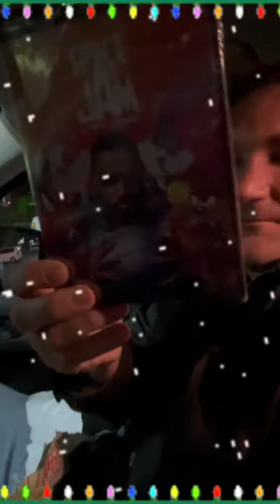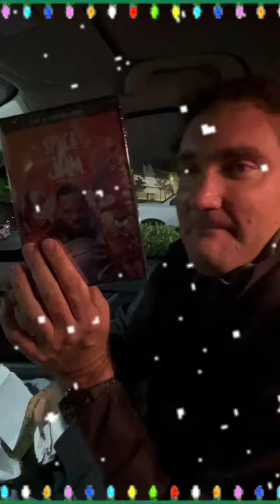Eugene’s Early Christmas Gift (From Russian) (December 22, 2021)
Eugene opens up his early Christmas gift from one of his fellow kind men in Russian Mamitag 😀 How sweet of a Christmas moment right there